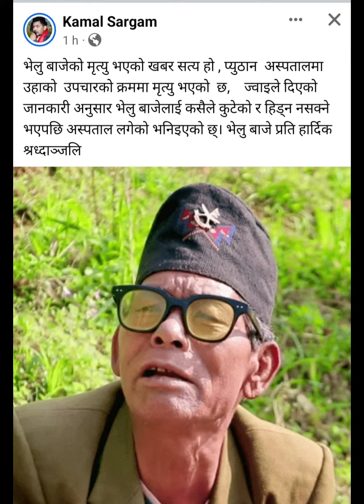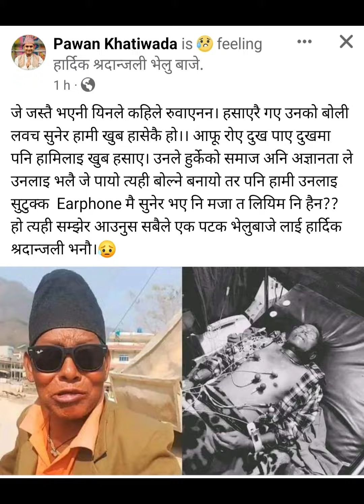भेलुबाजेको कुटपिट पछि उपचारकोक्रममा दुखत निधन rip velu baa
@velu ba death